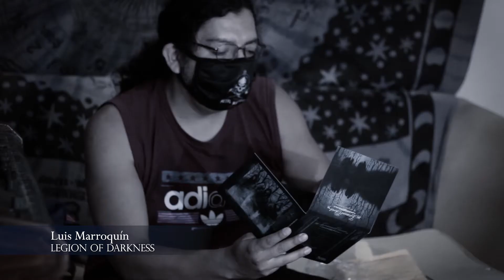Open The Gates to The Agonic Fall of Mourners of Lament Christ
Open the Gates es una nueva sección de la productora peruana Thrashirts donde se registrarán las primeras reacciones sobre las producciones del sello con invitados especiales. Para el álbum "The Agonic Fall of Mourners" de la banda Peruana Lament Christ tenemos:
- Edikson Segovia de Dargerik Webzine
- Cesar Monterroso del Blog Headbanger del diario El comercio
- Lucho Marroquin del Canal Legion of Darkness
- Marco Echegoyen de Hellraiser Tv e In Nomine Doom